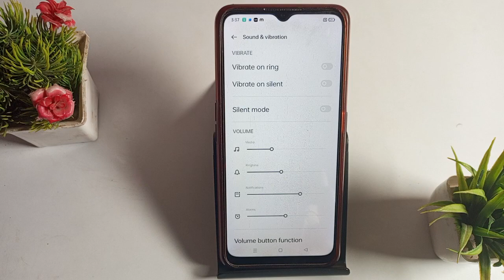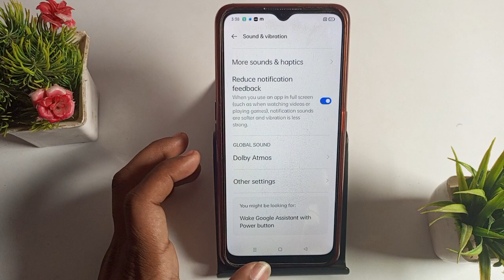Oppo A17 mein notification sound kaise off Karen , Oppo A17 notification setting